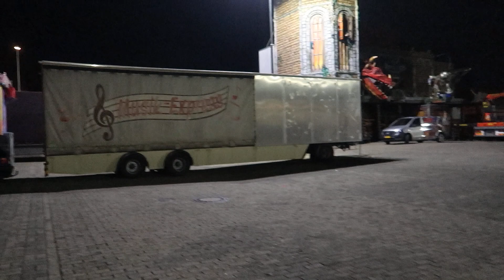MoFun Moerser Familienspaß Moers 04.09.2020 - 13.09.2020 Aufbau/Rundgang Video vom 31.08.2020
Dies ist ein Aufbau/Rundgang Video von der Beschickung des MoFun - Moerser Familienspaß in Moers auf dem Fridrich Ebert Platz, welcher vom 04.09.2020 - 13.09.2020 stattfindet.

Beschickung:
Viva Cuba - Hartmann
Willy der Wurm - Bauermeister
Autoscooter Sound Center 2 - Grass
Euro Rutsche - Kutschenbauer
Jetlag - Weber
Rocket - Hartmann
Musik Express - Reminder
Break Dancer No.1 - Bonner
Spuk - Sipkema

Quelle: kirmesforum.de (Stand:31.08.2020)